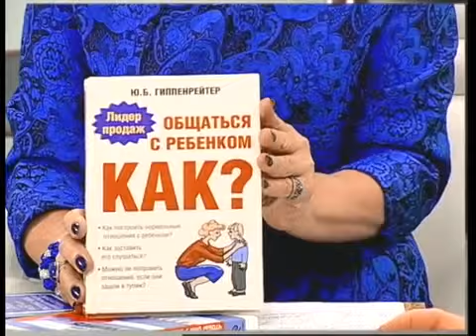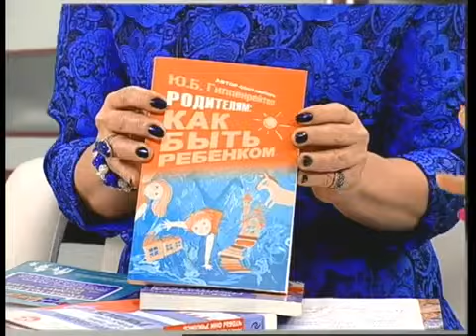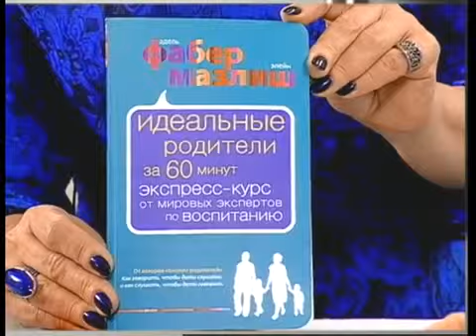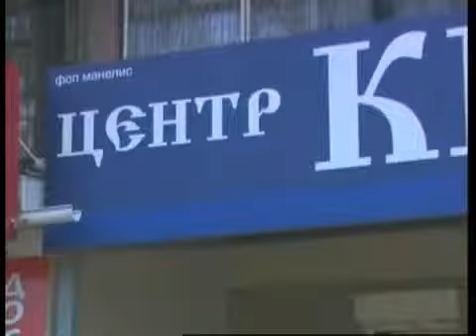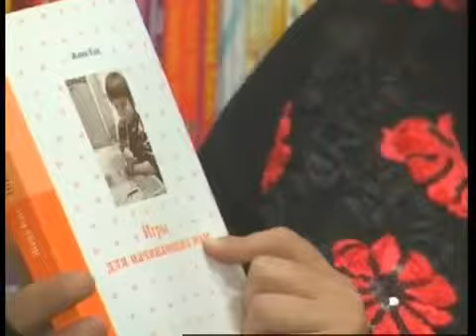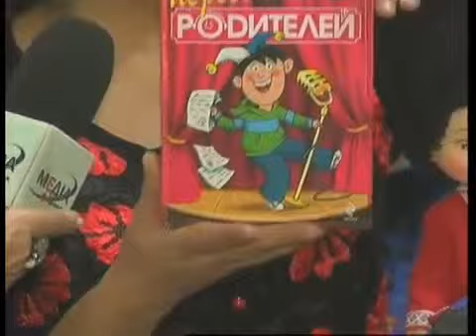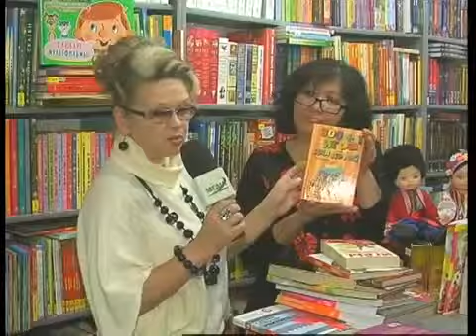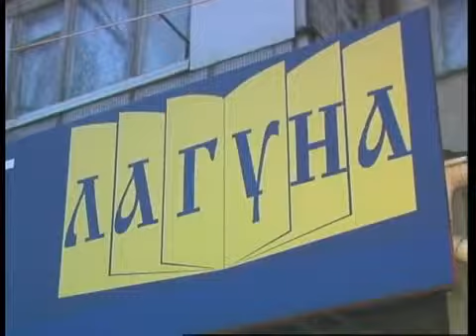Время Хохловой Покровской Здравствуйте Вера Игоревна 1 08 11 13